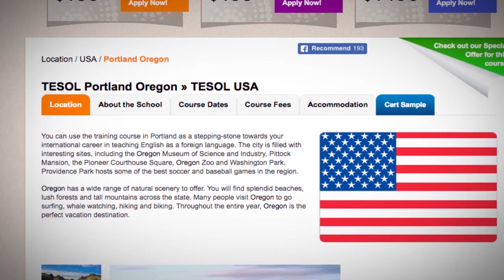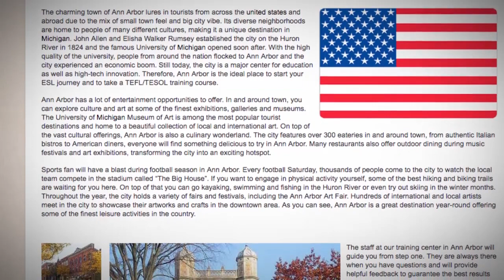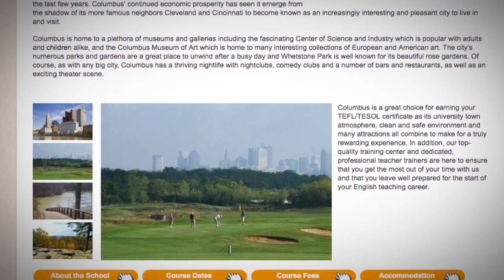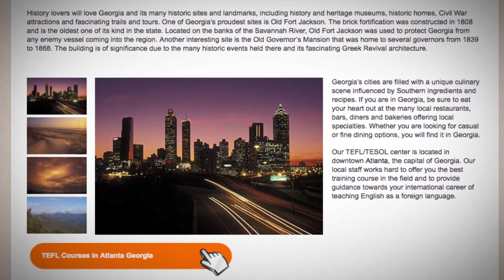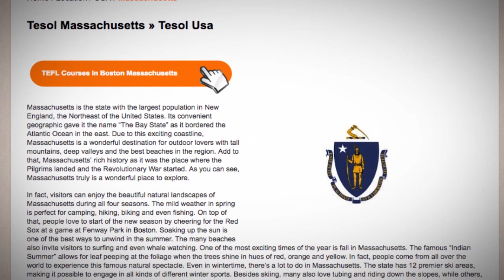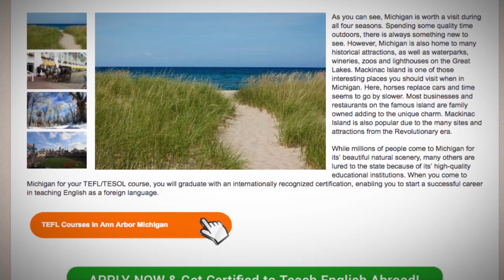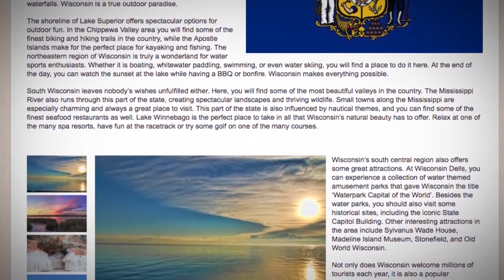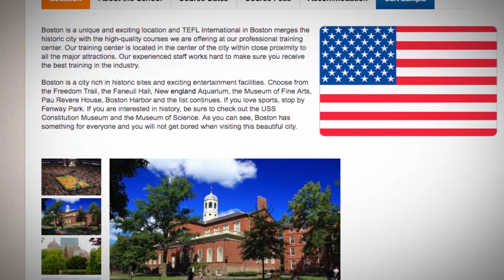Best TEFL Places to Experience The Most American Game - American Football | ITTT TEFL BLOG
American Football is very popular around the US. If you don't know what it is and want to explore the American culture even deeper, choose one of the places we mention in the video. That's what a great TEFL teacher really needs!